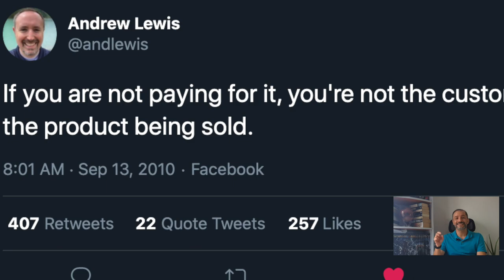¿Somos el cliente o el producto?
Columna publicada en 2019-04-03 en la Revista El Clavo sobre si en las redes sociales como Facebook o Instagram nosotros somos los clientes o más bien el producto que se les está vendiendo a grandes corporaciones.